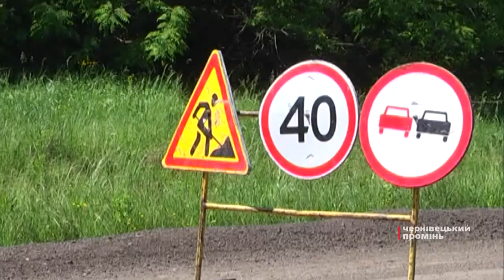До вересня міжнародну трасу М-19 планують відремонтувати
Щоправда, поки йдеться лише про відрізок завдовжки 9 кілометрів.